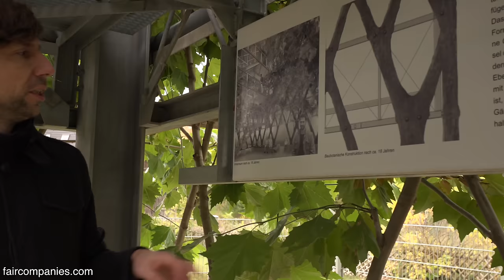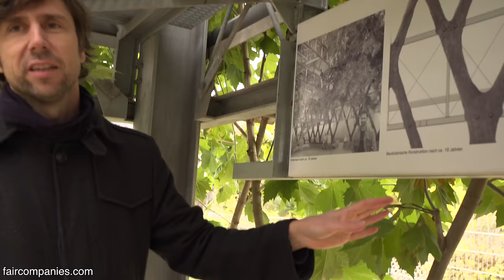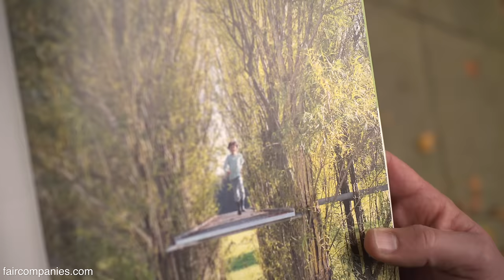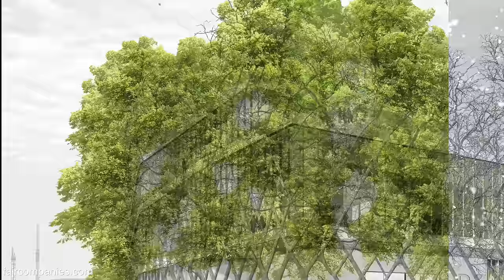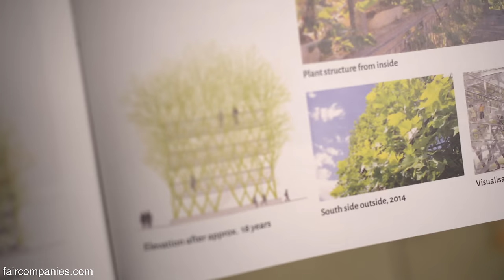Baubotanik shapes living tree branches into building facades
Architects Ferdinand Ludwig and Daniel Schönle would like to revolutionize the way we build, or more appropriately “grow”, our buildings. Inspired by the ancient art of tree shaping - from Japanese Bonsai to India’s Living Tree Bridges - they have added modern materials, like metal scaffolding, to graft a 10-meter-high (33 feet) living tower near Germany’s Black Forest.

The Plane-Tree-Cube Nagold is their largest living plant structure yet though Ludwig has spent years experimenting with “baubotanik” (bau= building + “botanik” = botany) techniques, inspired by historical examples.

Ludwig’s first biodesigned structure was the Baubotanik Footbridge planted in 2005 as an initial attempt to get people into the canopy of the trees. Biodesign relies on processes that occur in nature, such as inosculation: a grafting process where the limbs of separate trees grow together, shedding bark and outer layers so the inner tissue and vasculature combine to create one organism. Another technique inspired by the events in the natural world is “uberballung” where a limb “grows over” another element, normally a metal beam or rod.

Baubotanik constructions evolve over time. As the trees grow together they become strong enough to be load-bearing and more and more of the metal infrastructure can be removed. Over time, the buildings become more tree and more alive.

Ludwig believes his Baubotanik methods can scale to buildings as high as a tree can grow (about 30 meters or 100 feet). “We made some design proposals even for whole streets where all the street trees are fused with the building in this way,” explains Ludwig. “So the people don’t live in a house, they live in a tree. For sure there are some rooms behind there that are traditional in a way, but if you go out of the door you stand in the tree, in the canopy.”